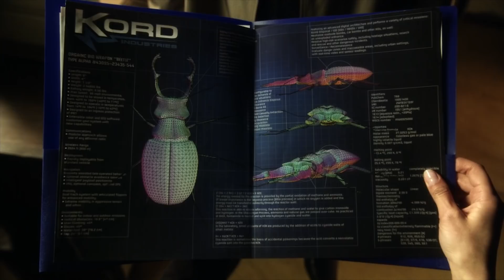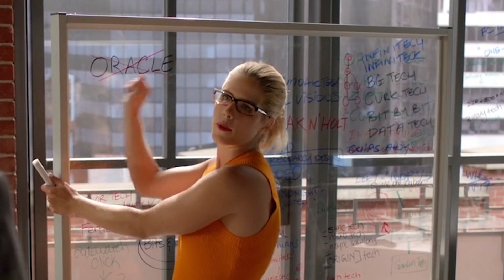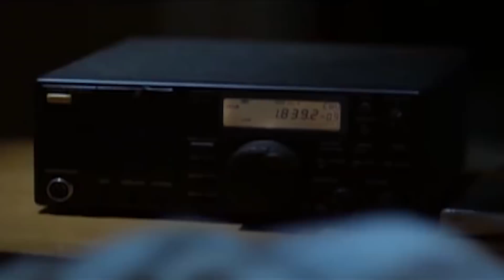The Flash Season 5 Arrow Blue Beetle and Test Footage Explained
The Flash Season 5 Arrow Blue Beetle, Test Footage Explained, Arrow Season 7, DC Comics and Young Justice Season 3 Blue Beetle